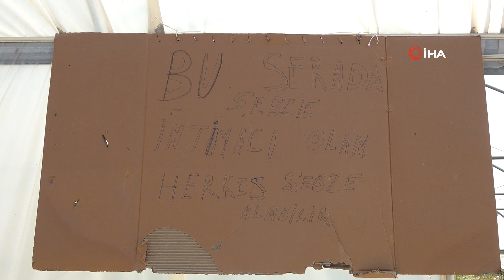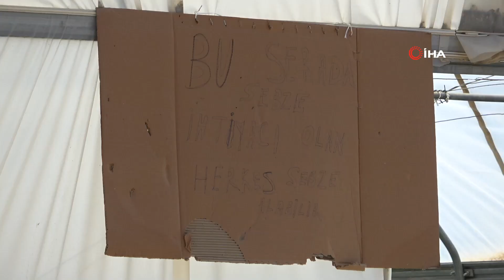Kurduğu Serada 10 Yıldır Ürettiği Sebzeleri İhtiyaç Sahiplerine Bedava Dağıtıyor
Hakkari’nin Yüksekova ilçesinin Esendere beldesinde yaşayan 66 yaşındaki Mecit Büyüksu isimli vatandaş, 10 sene önce kendi imkanlarıyla kurduğu serada ürettiği sebzeleri vatandaşlara bedava dağıtıyor.

İran sınırında bulunan Esendere beldesinde yaşayan Mecit Büyüksu, kendi arsasında kurduğu serada yetiştirdiği çok sayıda sebzeyi ihtiyacı olan vatandaşlara bedava dağıtıyor. Büyüksu, kendi imkânlarıyla kurduğu serada salatalık, domates, biber, kabak, maydanoz, dereotu, soğan ve fasulye gibi sebzeleri yetiştirerek ücretsiz bir şekilde vatandaşlara dağıtırken, seranın girişine astığı ‘Bu serada ihtiyacı olan herkes sebze alabilir’ yazısı ise dikkatlerden kaçmadı. Yaptığı bu davranışla bölgede örnek bir vatandaş olarak bilinen Büyüksu, imkânlar sağlanması halinde daha büyük seralar kuracağını ve daha güzel hizmetler vereceğini belirtti.
“Bu seraya gelen herkes bedava sebze alabilir”
Allah rızası için bu işi yaptığını belirten Mecit Büyüksu, “Ben bu serayı 10 sene önce yaptım. Serada salatalık, domates, biber, kabak, maydanoz, dereotu, soğan ve fasulye gibi sebzeleri yetiştirerek, Allah rızası için ihtiyacı olan herkese ücretsiz veriyoruz. İstediği yerden gelsin asla kimseden para almadan ücretsiz bir şekilde veriyoruz. İnşallah bu davranış daha da büyür ve her yerde vatandaşlarımız bu gibi seralar yaparak ihtiyaç sahiplerine bedava dağıtırlar. Ben bu sebzeleri 10 yıldır herkese bedava dağıtıyorum. Bundan daha güzel bir sevap olacağını düşünmüyorum. Seram zaten beldemde, yani İran sınırında yer alıyor. Eğer devlet tarafından destek sağlanırsa daha büyük seralar kurar, en az 10 kişiye de iş imkânı sağlarım. Çünkü ben bu serayı kendi imkânlarımla kurdum. Bizim kış sert ve çetin geçtiği için sadece yaz ayları kullanabiliyoruz. Eğer kış seraları için imkânlar verilse beldeyi tarımla buluşturacağım” dedi.
“Şu dönemde kimsenin alamadığı sebzeyi, bu serada bedava almak mutluluk vericidir”
Örnek davranışından dolayı Mecit Büyüksu’yu tebrik eden Hakkari Tüketiciler Birliği Derneği Başkanı Perviz Geçirgen, “Mecit Büyüksu 10 yıldır kendi imkanlarıyla seracılık yapıyor. Elde ettiği salatalık, domates, biber, kabak, maydanoz, dereotu, soğan ve fasulye gibi ürünleri durumu iyi olmayan herkese ücretsiz bir şekilde veriyor. Bu kesinlikle büyük bir örnek teşkil ediyor. Bölgemizin seracılık için çok elverişli olduğunu söyleyebiliriz. Yüksekova’yı inşallah tüm yönüyle tarımla buluşturacağız. Üretimin olduğu her yerde yaşam olduğunu görüyoruz. Şu dönemde kimsenin almadığı sebzeyi, Esendere beldesinde Mecit Amcamızın serasında bedava alabilmek mutluluk vericidir” diye konuştu.